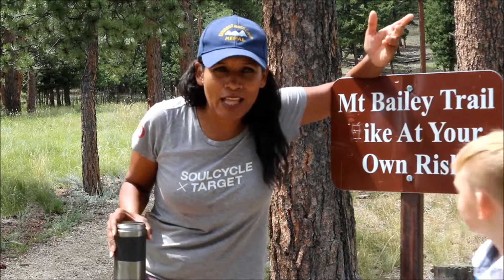First Time Collaboration with The Friends Channel :-)